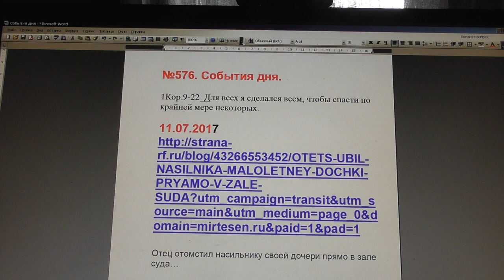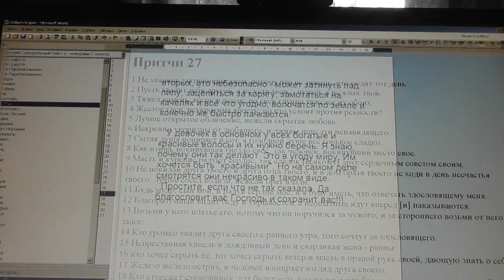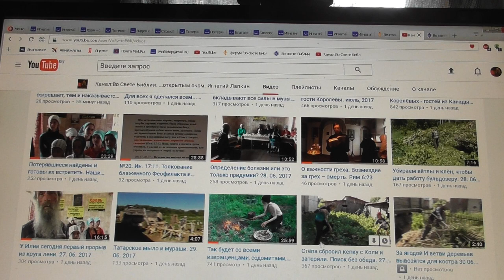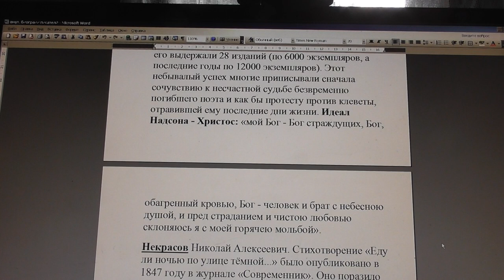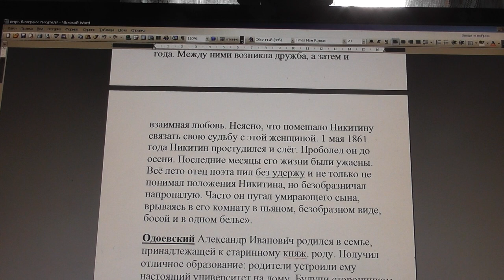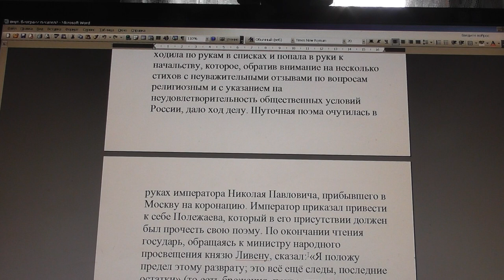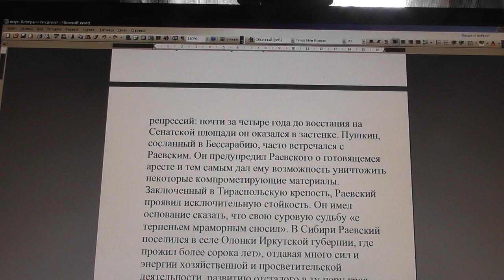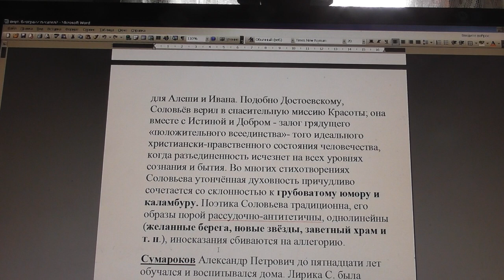№576. События дня. 1Кор.9:22. Для всех я сделался всем, чтобы... 11. 07.2017